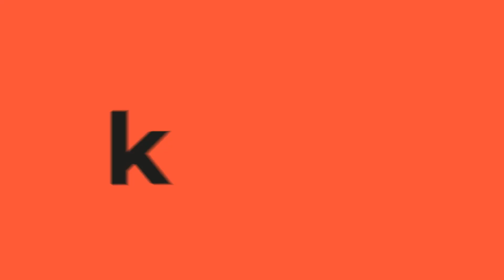Andrés Cepeda cantó por los niños de la Fundación Cardioinfantil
En entrevista con KienyKe.com, Andrés Cepeda habló sobre los detalles de su concierto a beneficio del programa social 'Regale una Vida' de la Fundación Cardioinfantil.